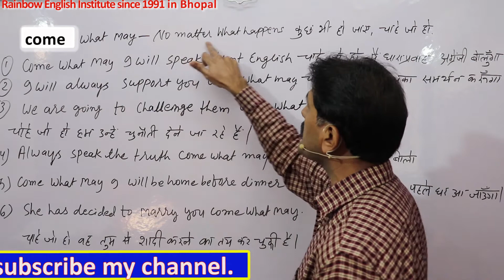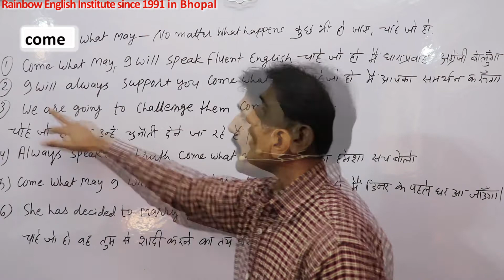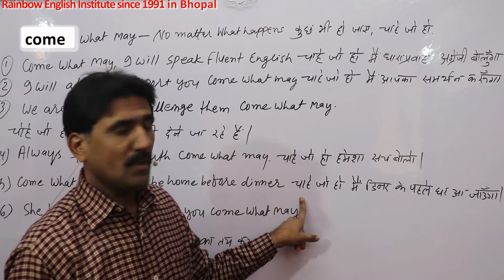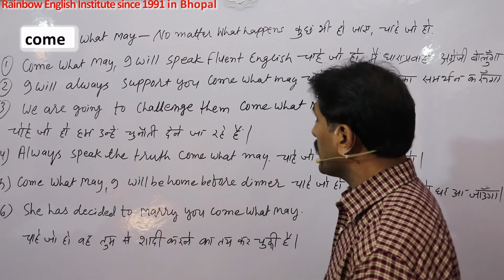Use of come what may,whatever may be, चाहे जो हो,कुछ भी हो जाये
In this important video you will learn the use of   Use of come what may चाहे जो हो कुछ भी हो जाये  with many Hindi and English examples please watch the video till end,Hello friends,I Deepak Chauhan from Rainbow English Institute since 1991.welcomes you in this video friends please support us by liking,sharing and subscribing our channel, so that we may be motivated to make new and knowledgeable videos,Thanks a lot for being the part of my channel,your feedback and suggestions are welcome.Please do write on comment box to improve or update.